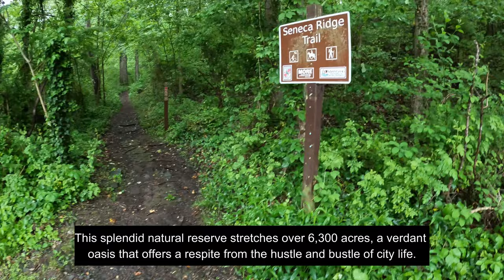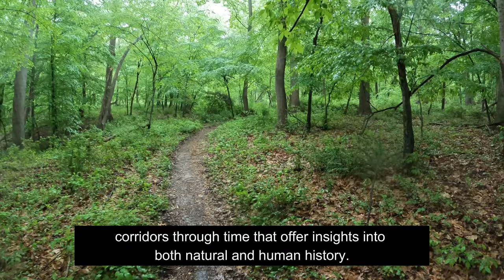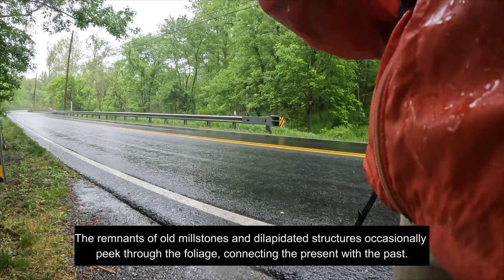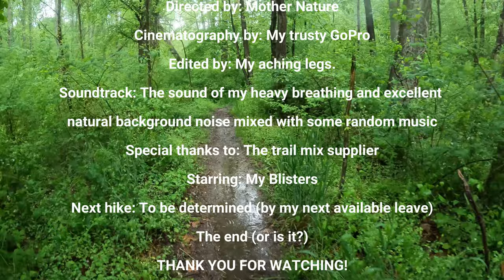Hike#135 – Seneca Ridge Trail (Red) and Greenway Loop at Seneca Creek State Park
Discover the 3.5-mile loop trail situated near Germantown, Maryland, known for offering a moderately challenging experience. On average, it requires approximately 1 hour and 24 minutes to finish the circuit. This trail is frequented by both hikers and runners and provides moments of quiet, especially during less busy times of the day. The optimal period to explore this path extends from March to January. While the trail is dog-friendly, it's important to keep your canine companions leashed.

Please note: Part of this loop includes a segment that runs adjacent to Germantown Road.